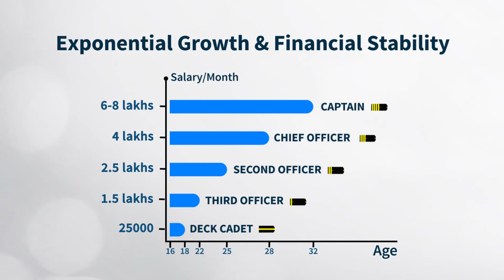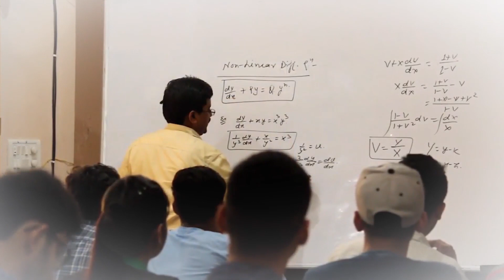WHY AND HOW TO JOIN MERCHANT NAVY.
Merchant Navy as a career option has so many misconceptions around it and students don't really know why and how to join this profession through a right channel, those who know don't have enough knowledge about the shipping companies. At JMDi it is our endeavor to get you selected into the best of shipping companies through a right channel.
Our results since inception speak for itself being the best in the country.
If your dream is to lead a life on sea, wear that crisp uniform and earn dollars then JMDi Academy is your destination